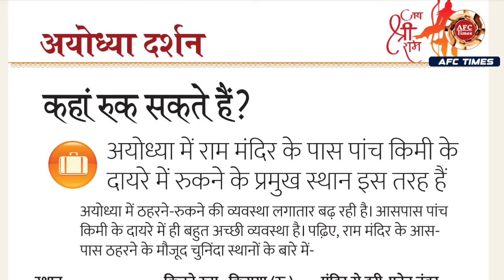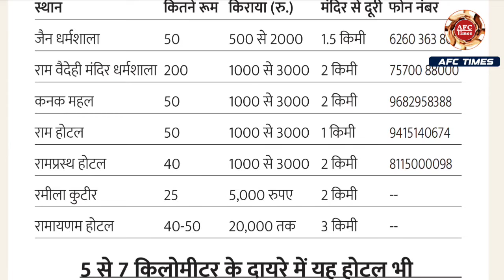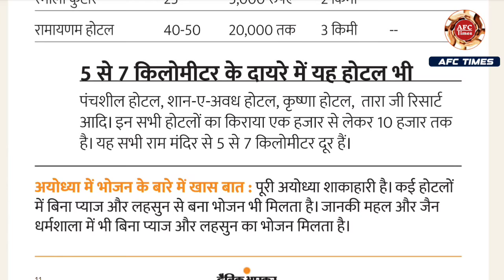अयोध्या में कंहा रुके | राम मंदिर के पास होटल और लाज | अयोध्या में कंहा मिलेगा निःशुल्क भोजन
Your Quries-
ayodhya ram mandir
ayodhya
ayodhya ram mandir live,ram temple ayodhya,pm modi in ayodhya
ayodhya me ram mandir
ayodhya mandir
ayodhya ram mandir updates
ayodhya reverence
ayodhya 2024
ayodhya news
best hotel in ayodhya
hotel in ayodhya
ayodhya hotel
5 star hotel in ayodhya

top 5 hotel in ayodhya
where to stay in ayodhya